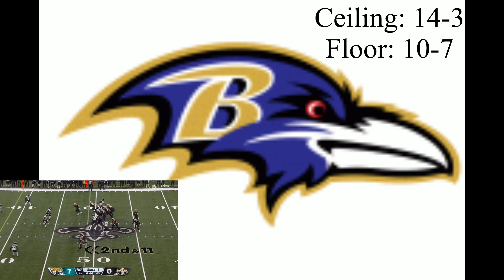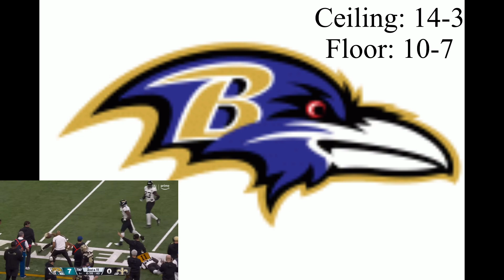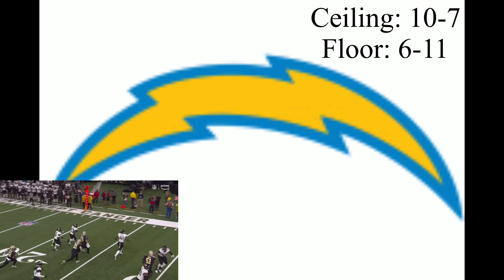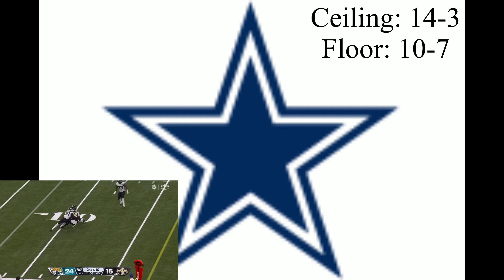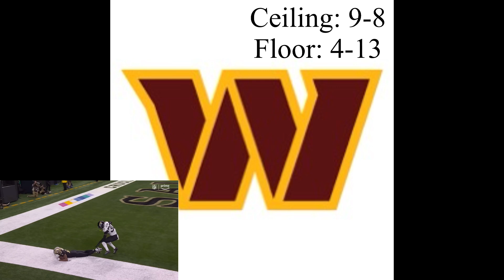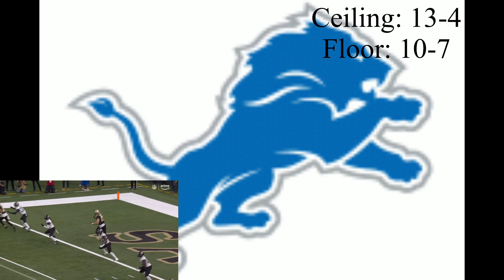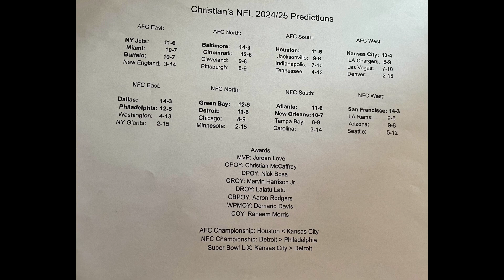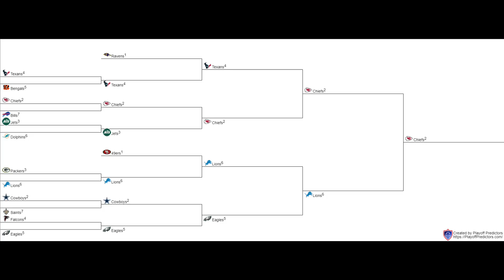My NFL Season Predictions || 2024 Season, Awards, Super Bowl Picks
In this video I go over the upcoming NFL season team by team. I should have a coin video and more of the geometry dash series in the next month.